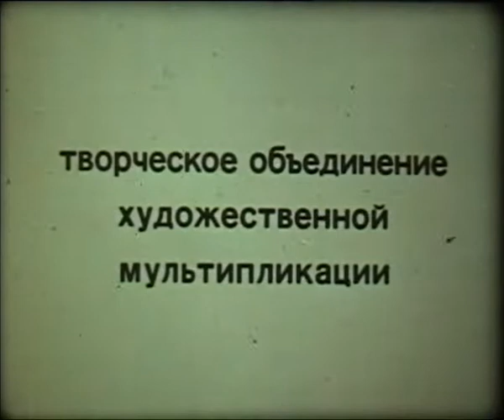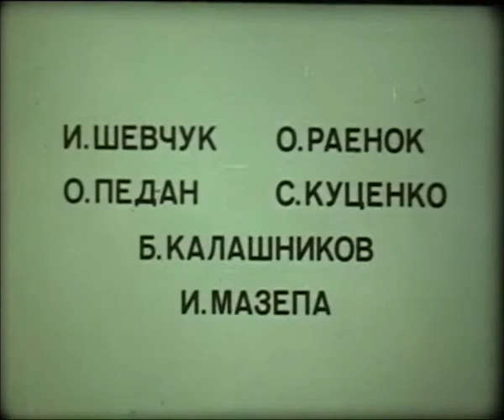Мы женщины – Киевнаучфильм